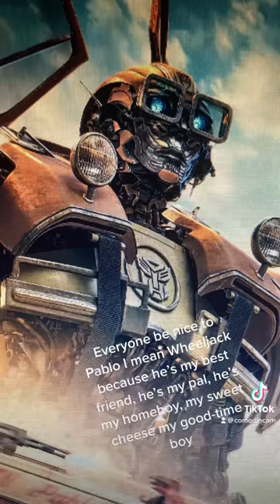Optimus Prime Defends Pablo Wheeljack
He's my best friend, he's my pal, he's my homeboy, my rotten soldier, my sweet cheese, my good time boy,